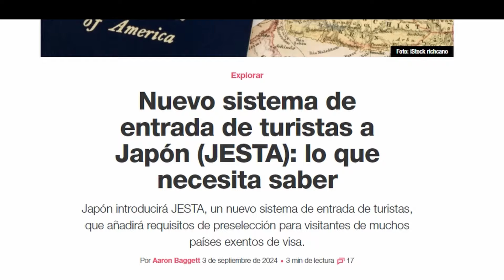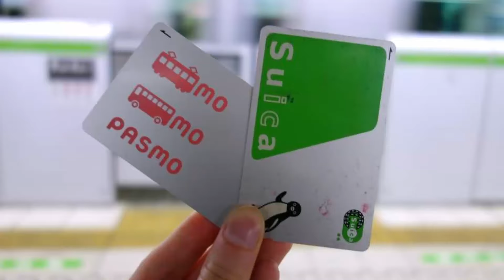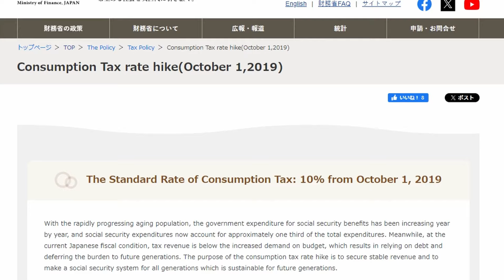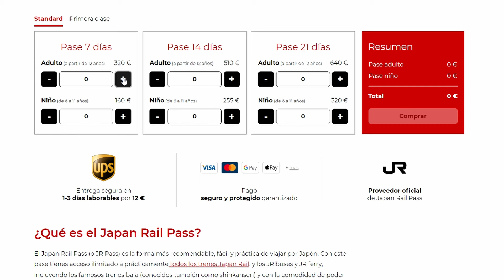¡Regresan LA SUICA y PASMO! | Japan Updates 2024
Desde la vuelta de las tarjetas IC Suica y Pasmo, hasta las nuevas actualizaciones en inmigración y la apertura del Museo de Nintendo. El vídeo de hoy está cargado de muchas muchas novedades jugosas que necesitas saber para tu aventura por el país del sol naciente.
¡Quédate hasta el final y conoce las últimas noticias sobre Japón!

¡HAZ UNA EXCURSIÓN POR JAPÓN CONMIGO!
🚶🏽‍♂️⛩️Excursiones por la región Central de Japón

¡VENTE A VER EL SUMO CONMIGO!

✨Estos son los enlaces de las webs que comento en el video:

●El pronóstico de las hojas de otoño en Japón

●La tarjeta personalizada "My Suica" la puedes comprar en cualquier máquina expendedora de billetes o cabina de las estaciones de JR East, incluidas las situadas en los aeropuertos de Narita y Haneda. También puedes comprarla en algunos centros de información turística.

A partir del 1 de septiembre de 2024 Welcome Suica se pondra a la venta en  los siguientes puntos:
・JR EAST Travel Service Center:
Narita Airport Terminal 1 Station, Narita Airport Terminal 2・3 Station, Haneda Airport Terminal 3 Station, Tokyo, Shinagawa, Shibuya, Shinjuku, Ikebukuro, Ueno
・La maquina de Welcome Suica en:
Estación de la terminal 1 del aeropuerto de Narita, estación de las terminales 2 y 3 del aeropuerto de Narita, estación de la terminal 3 del aeropuerto de Haneda
・JAPAN RAIL CAFÉ TOKIO
*Recuerda: una tarjeta por persona

●Sobre la exención de impuestos cuando compras en Japón

Te respondo a todas tus preguntas sobre viajar a y por Japón y la cultura japonesa.

📩 Para trabajos y colaboraciones escribeme aqui